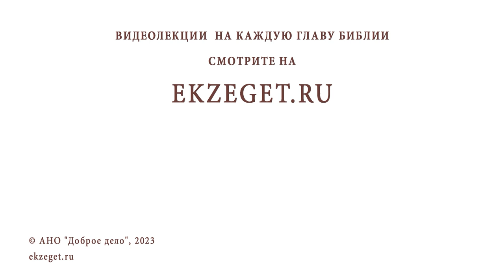Епископ КИРИЛЛ (ЗИНКОВСКИЙ). Монашество. Старчество. Вырица // Священник Валерий Духанин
Сегодня на Библейском портале "Экзегет"  о своем жизненном пути, поисках Истины, традициях старчества рассказывает епископ Кирилл (Зинковский) - доктор богословия, ректор Московской Духовной академии, викарий Патриарха Московского и всея Руси.
Ведущий - священник Валерий Духанин.

00:00  Интро
00:20  Вступление
02:29  Семья. Учёба в ВУЗе. Эпоха
06:20  Приход к вере
10:58  Встреча с протоиереем Иоанном Мироновым
18:58  Преподобный Серафим Вырицкий. Прозорливость
24:07  Жития святых - настоящее сокровище
25:47  Кто знает лучше : духовник или я ?
28:09  Выбор монашеского пути
29:15  Благословение старца Николая Гурьянова
32:02  Реакция родителей на выбор жизненного пути
33:02  Пророчество заведующей родильного отделения. Выбор имен
36:22  Воцерковление родителей
39:15  Мешает ли вере увлечение наукой?
46:23  Мария Дмитриевна Данилова. Подвижники благочестия
53:08  Старчество. Святые праведные Алексей Мечев и Иоанн Кронштадтский
01:05:49  Детская миссия
01:18:46  Братская любовь
01:22:13  Как епископство влияет на духовную жизнь?
01:27:53  Напутственное слово

Команда Экзегет.